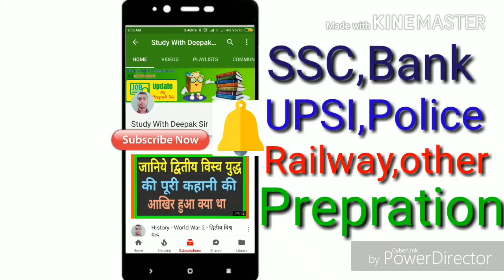UP SI Re-exam 2017 Breaking news"आखिर कब होगा एग्जाम क्या इस बात से परेशान है आप''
इस वीडियो में यूपी SI की एग्जाम डेट का स्पष्टीकरण किया गया